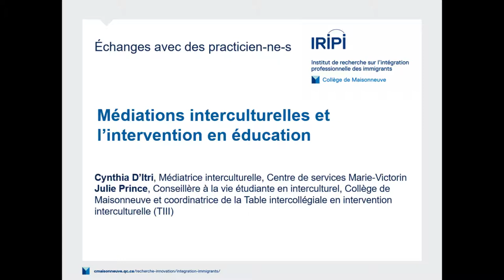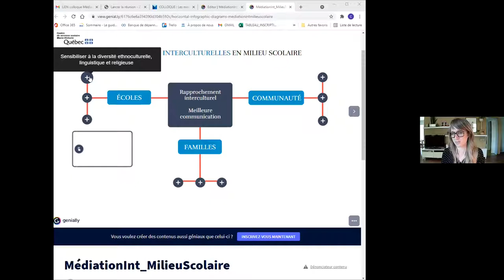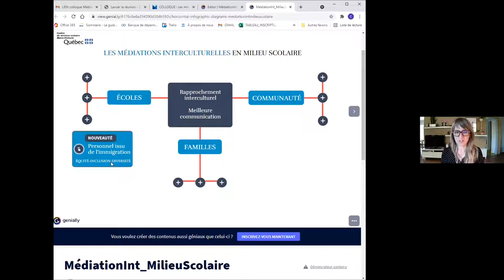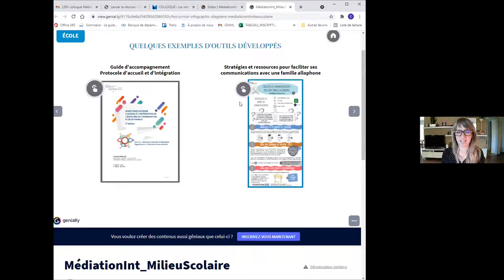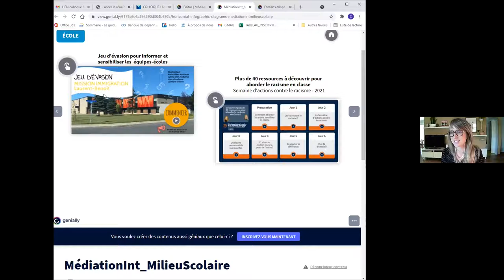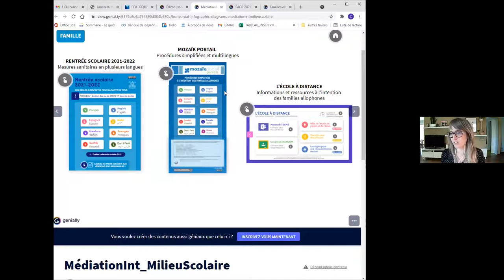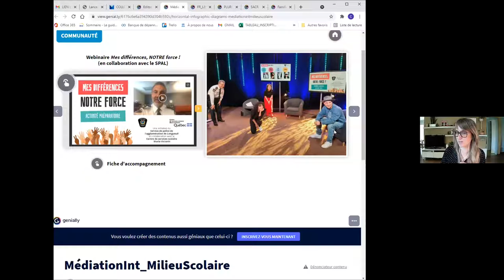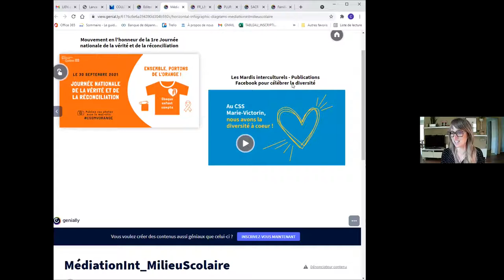Médiations interculturelles et l’intervention en éducation